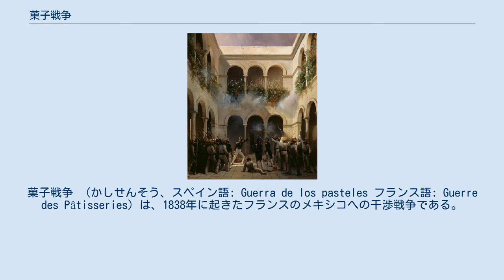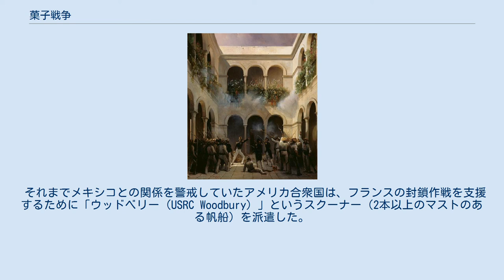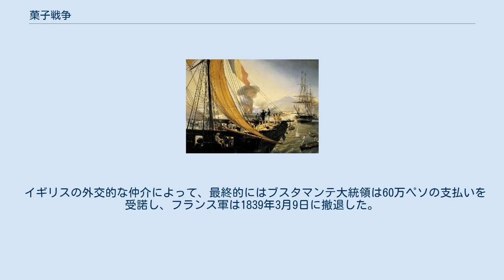菓子戦争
アントニオ・ロペス・デ・サンタ・アナ
ルイ・フィリップ_(フランス王)
菓子戦争 （かしせんそう、スペイン語: Guerra de los pasteles フランス語: Guerre des Pâtisseries）は、1838年に起きたフランスのメキシコへの干渉戦争である。
ナポレオン3世のメキシコ出兵にたいして第1次メキシコ干渉戦争ともいう。
 この戦争の原因は、メキシコ共和国初期の広範な騒擾に由来している。
1828年に、マヌエル・ゴメス・ペドラサ大統領がロレンソ・デ・サバラをメヒコ州知事職から追放すると、サバラはアントニオ・ロペス・デ・サンタ・アナの支援を受けて、メキシコシティの守備隊の大部分を自身の味方として集めることができた。
メキシコシティでの4日間の戦闘はサバラの勝利に終わり、ビセンテ・ゲレロが新大統領に就任した。
 この際の市街戦によって住民の財産の多くが破壊された。
平均的な市民は損害について頼りにするものをほとんど持たなかった。
彼らを代弁する領事や代表者もいなかった。
暴徒や賊によって財産が損害を受けたり破壊されたりした外国人は、通常メキシコ政府から補償を得ることはできず、自分たちの本国政府に助けを求めた。
フランス人たちも繰り返し要求を行ったが、フランス政府は問題を放置していた。
 ベラクルスでジョアンヴィル公指揮下のフランス軍がメキシコのアリスタ将軍の抵抗を攻撃するようす。
 1838年、フランスの菓子職人ルモンテルは、メキシコシティのタクバヤ地区の店が1828年にメキシコ軍の士官の略奪によって破壊されたと主張した。
彼は当時のフランス王ルイ・フィリップに訴えかけた。
救済に動いたフランスは、60万ペソを賠償としてメキシコ政府に要求した。
当時の労働者の1日の賃金が1ペソであり、それと比較するとこれはあまりにも高額であった。
 この額に加えて、メキシコはフランスから何百万ドルもの負債をデフォルトしていた。
フランスの外交官ドゥフォーディ男爵はメキシコに支払いの最後通牒を突きつけ、フランスは満額の支払いを要求した。
 アナスタシオ・ブスタマンテ大統領が支払いは無理だと返答すると、王は、ユカタン半島からリオグランデ川までのメキシコの全ての港湾の封鎖を宣言し、サン・ファン・デ・ウルーア要塞の砲撃を行い、ベラクルスの港を占領するため、海軍少将の シャルル・ボダン指揮下の艦隊を派遣した。
メキシコ海軍のほぼ全てが1838年12月にベラクルスで拿捕され、メキシコはフランスに宣戦を布告した。
 貿易の遮断により、メキシコ人は密輸入をテキサスのコーパスクリスティで行い、密輸品をメキシコにもたらした。
 テキサス共和国の港湾の封鎖を怖れ、テキサス共和国軍の大隊はメキシコの密輸を止めるためにパトロールを開始した。
 密輸組織のひとつは、およそ100バレルの小麦粉の積荷を湾口に捨てたので「小麦粉海岸」などと呼ばれた。
 それまでメキシコとの関係を警戒していたアメリカ合衆国は、フランスの封鎖作戦を支援するために「ウッドベリー（USRC Woodbury）」というスクーナー（2本以上のマストのある帆船）を派遣した。
 フランスとテキサス共和国との話し合いがもたれ、テキサスの国土を攻撃しないことに合意した。
 その頃、明確な政府の権限のないまま行動していたサンタ・アナは、ハラパ近郊の引退先の農場を出てベラクルスを調査した。
 彼は政府に自身の派遣を志願し、すぐに彼は必要なあらゆる手段を講じてフランスとの戦闘を行うよう命令を受けた。
 彼はメキシコ軍を率いてフランス軍と戦い、敵軍の後衛との小競り合いにおいて、フランス軍の散弾で左足を負傷した。
 彼は左足を切断せざるを得ず、その足は軍葬に付された 。
 話術に長けた宣伝とともに負傷を利用してサンタ・アナは権勢を盛り返した。
 イギリスの外交的な仲介によって、最終的にはブスタマンテ大統領は60万ペソの支払いを受諾し、フランス軍は1839年3月9日に撤退した。
 (上記の参考文献は英語版の作成に使用されたもので、日本語版の作成には使用していない)